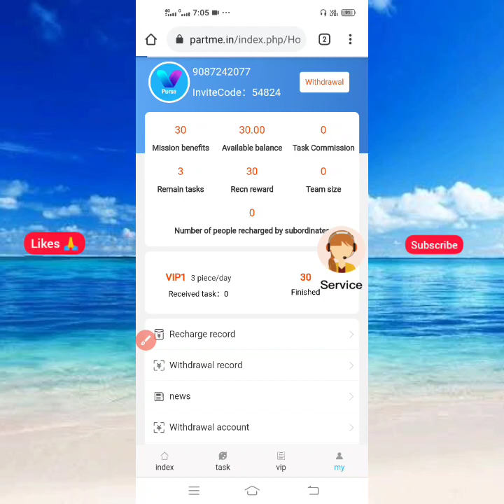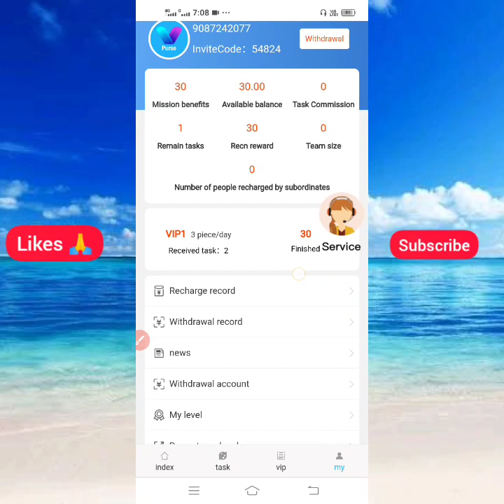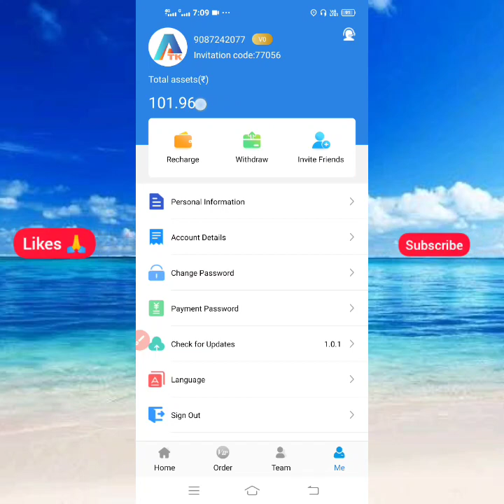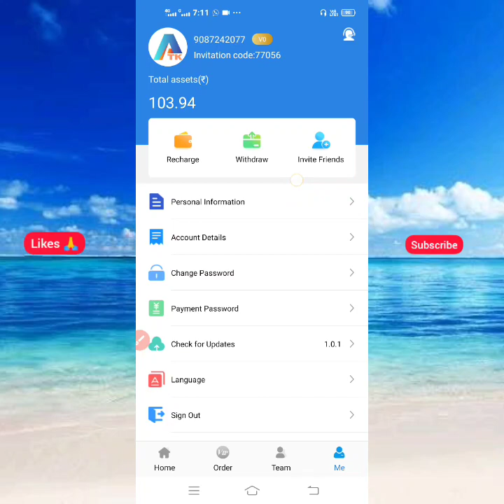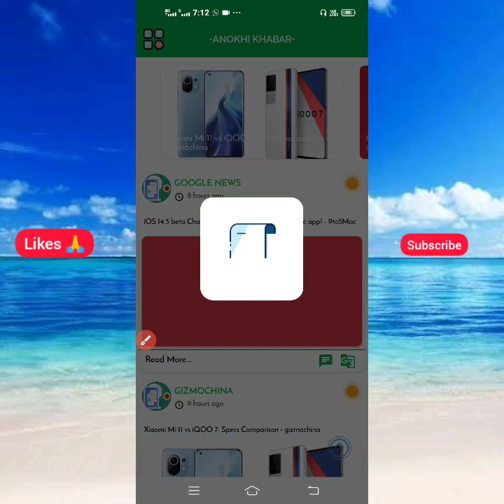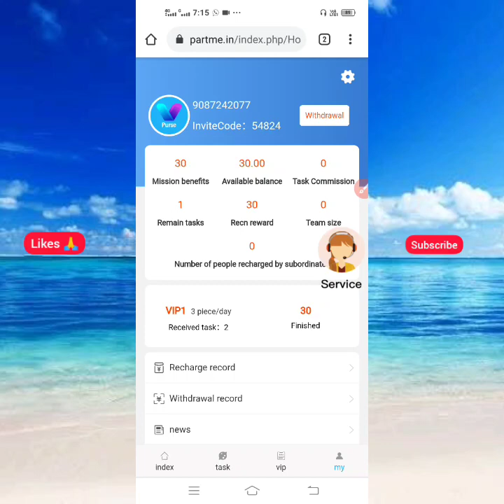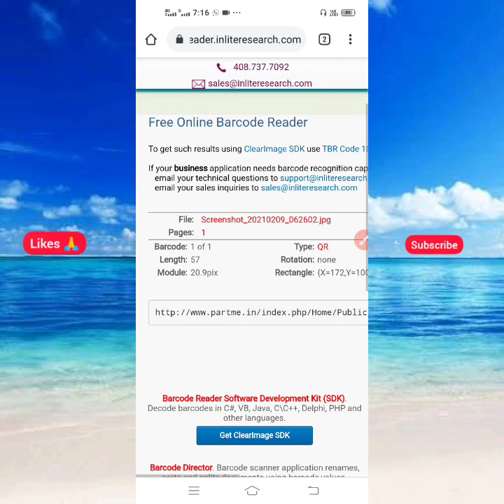New biggest earning app || Paytm cash earning app || how to earn money online in Tamil proof